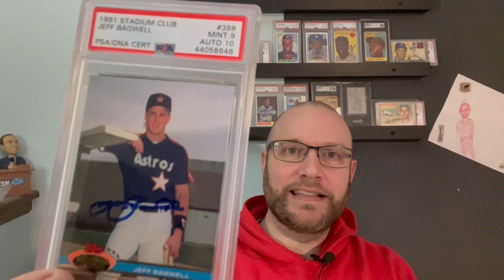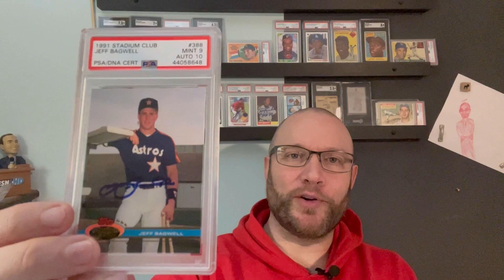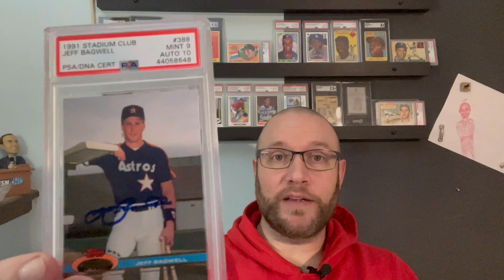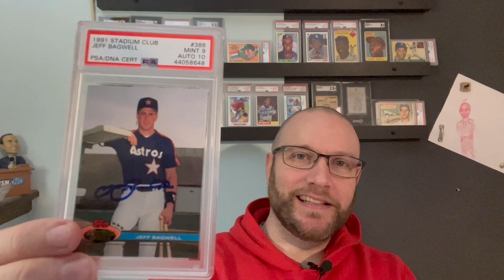I bought my childhood "grail" card autographed! Childhood baseball card nostalgia is the best!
I bought a baseball card I would have considered a "grail" as a kid, and in this video I talk about the nostalgia and why I bought it already autographed and slabbed.

My eBay store: